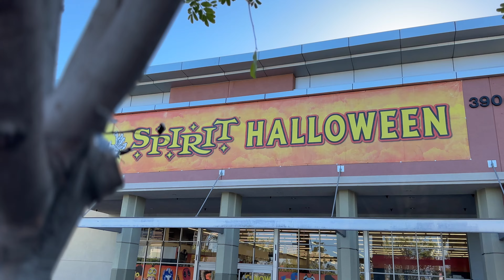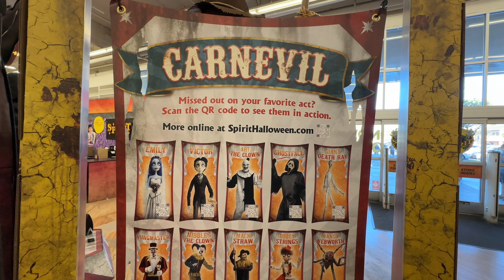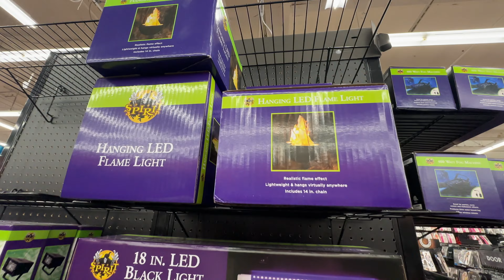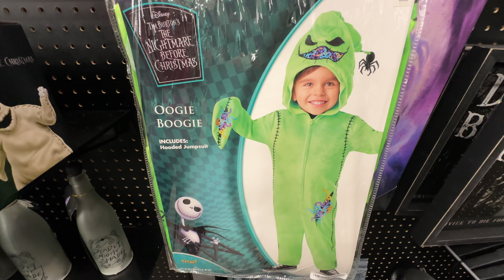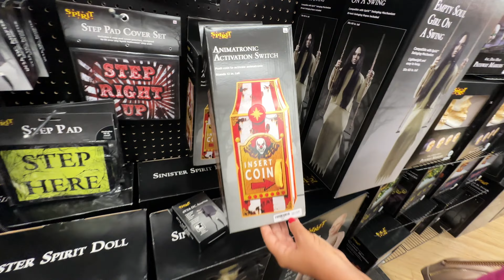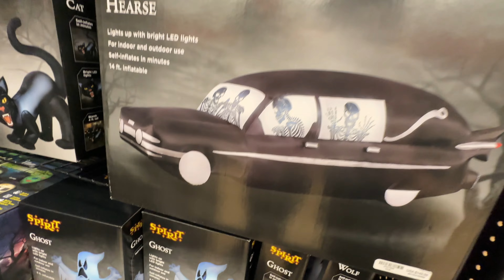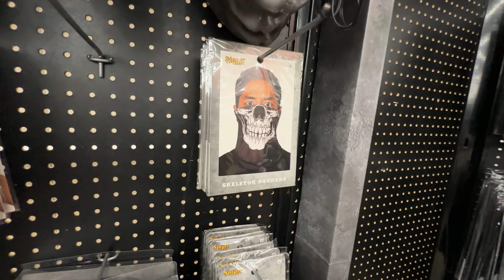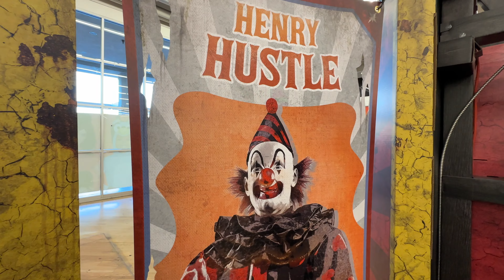SPIRIT HALLOWEEN 2024! FIRST LOOK! Crazy NEW ANIMATRONICS, Decor, PROPS, Costumes & So Much MORE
SPIRIT HALLOWEEN 2024! FIRST LOOK! Crazy NEW Animatronics, Home Decor, Costumes & So Much MORE!

💌To send mail:
Spencer Emmons